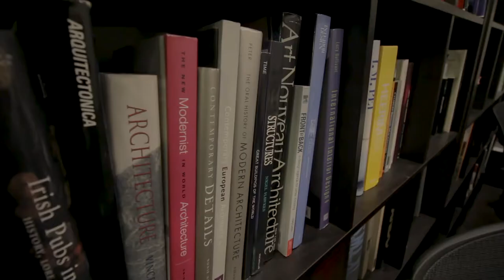Meeting with Architect & First Time Homebuyer - Jason Cohen - Vlog #3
Join us as we check out some properties with Dani, meet with architects, and chat with Jennifer from Georgia Avenue Thrive.